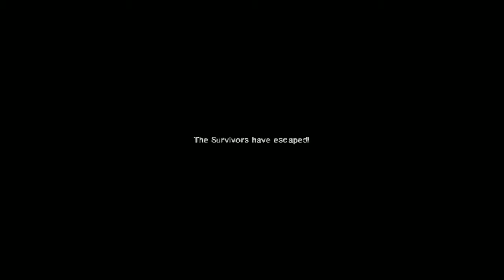Left 4 Dead 2 speed run with modded weapons and graphics improvements.